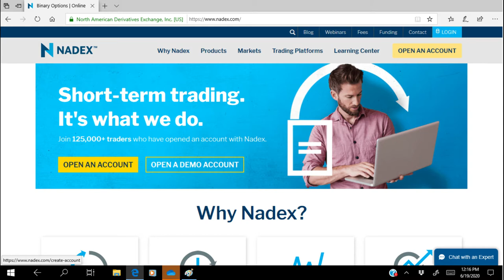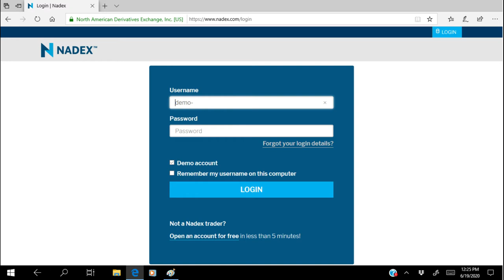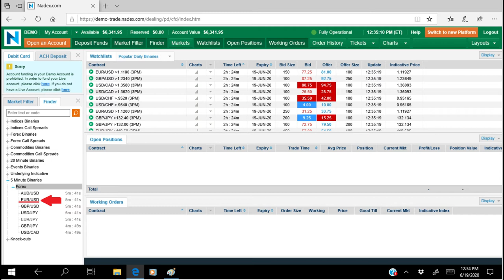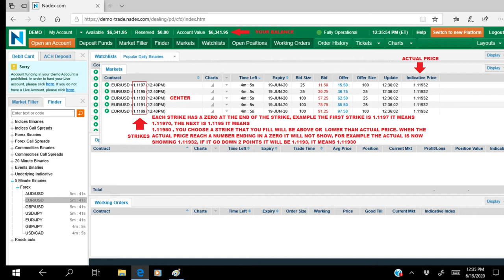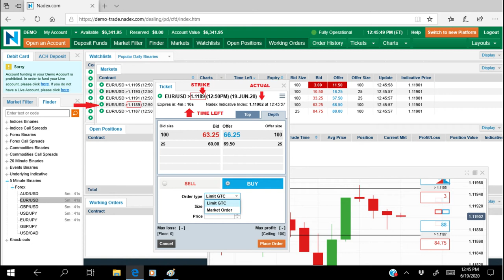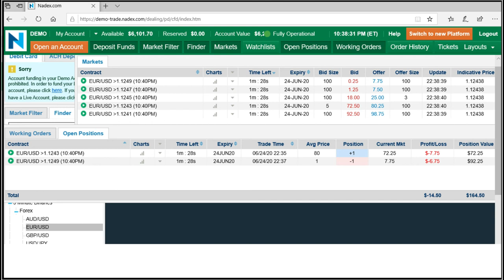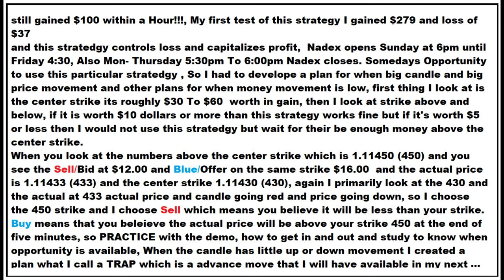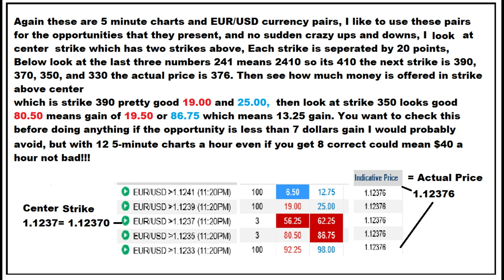Richard Davis/Mr.D'Lish/Inventor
Inventor, cook, motivational speaker.